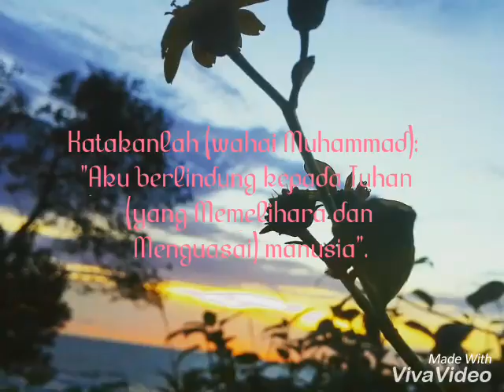Surah An-Nas (Manusia) Malay , Mishary Rashid Alafasy.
Surah An-Nas (Manusia)
Surah ke 114 (Terakhir) dalam Al-Quran

Dengan Nama Allah Yang Maha Pemurah, Lagi Maha Penyayang.
1. Katakanlah (wahai Muhammad): " Aku berlindung kepada tuhan (yang memelihara dan menguasai) manusia.
2. Raja yang menguasai sekalian manusia.
3. Sembahan (Tuhan yang berhak disembah oleh sekalian) manusia.
4. Daripada kejahatan (bisikan) syaitan yang biasa bersembunyi.
5. Yang membisikkan (kejahatan) kedalam dada manusia.
6. Daripada (golongan) jin dan manusia.